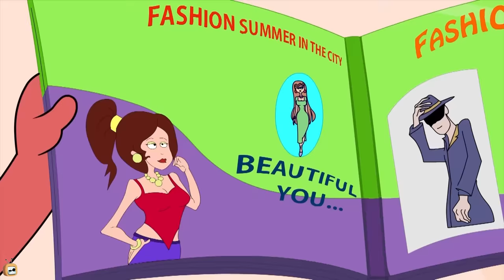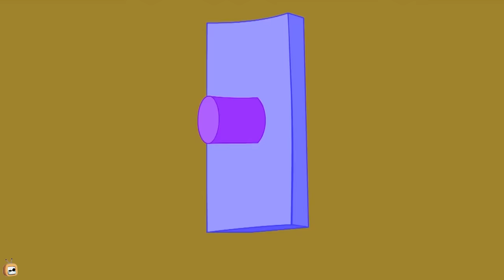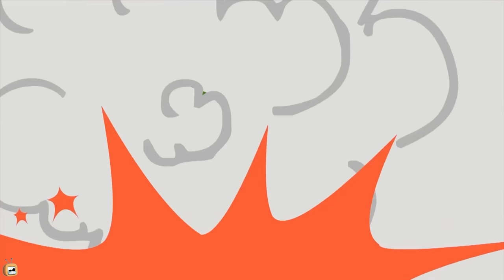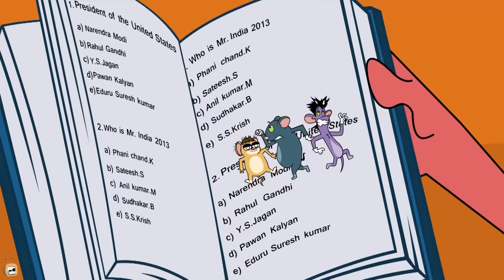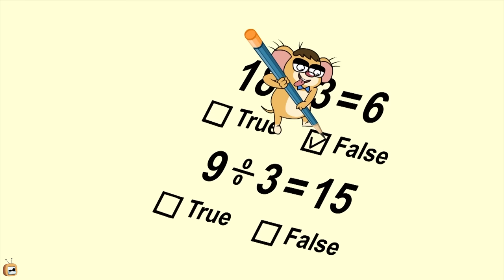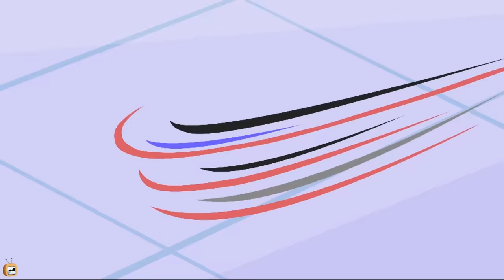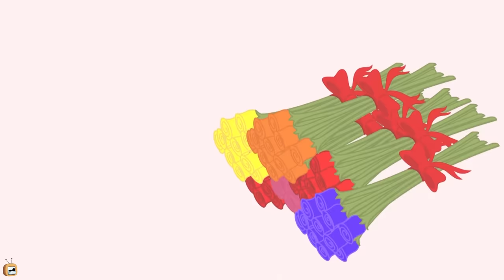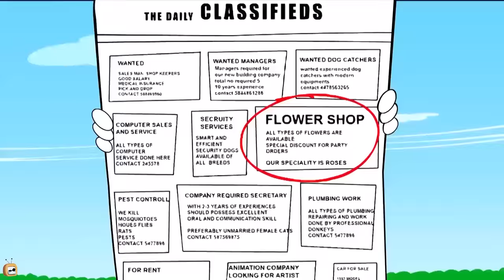Rat A Tat - Police Sharks Vs Doggy Don - Funny Animated Cartoon Shows For Kids Chotoonz TV